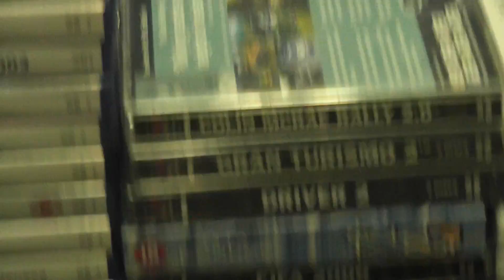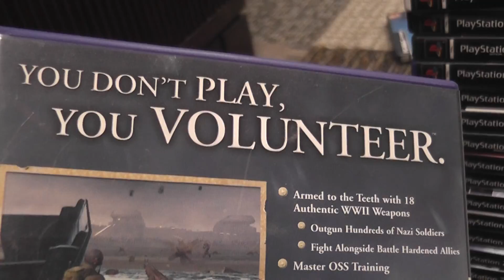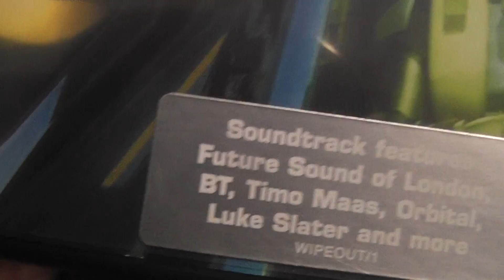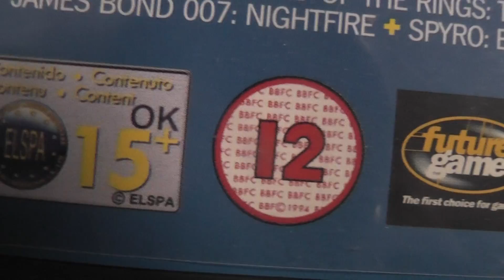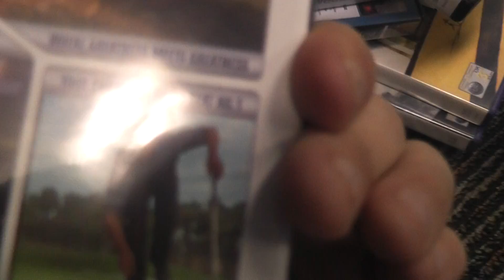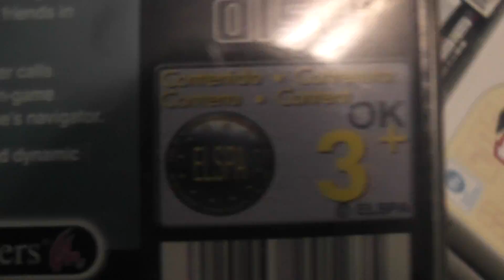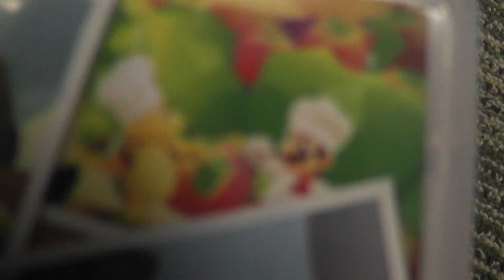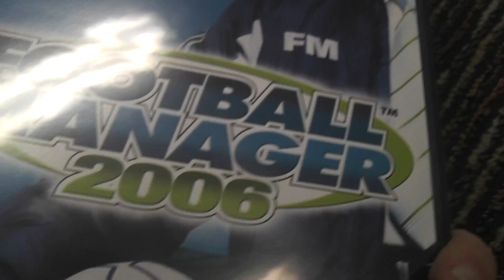I HAVE TOO MANY GAMES.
this is a lot...